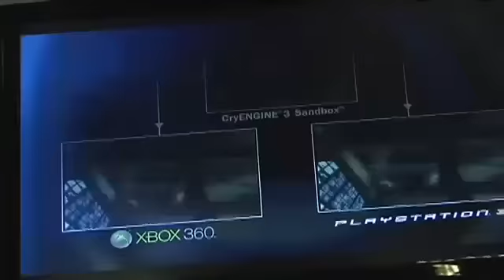Crysis 2 Trailer GDC 2010 - Trailer Off Screen (CryENGINE 3)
This is the first Techdemo Trailer from Crysis 2. He was shown at the GDC 2010!